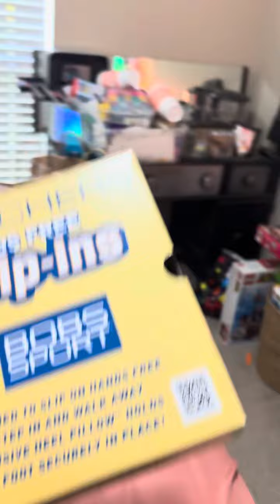What I got from the mall days ago ￼